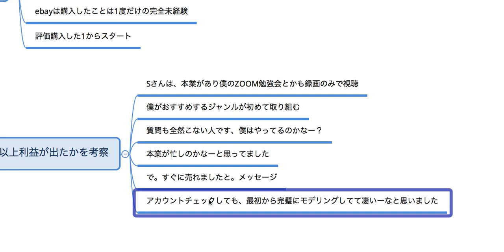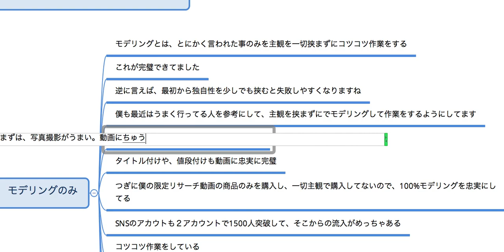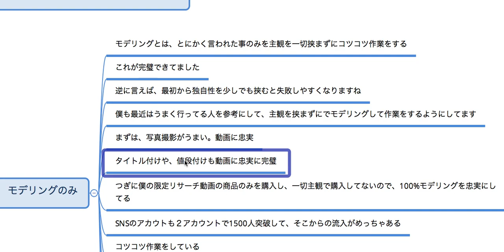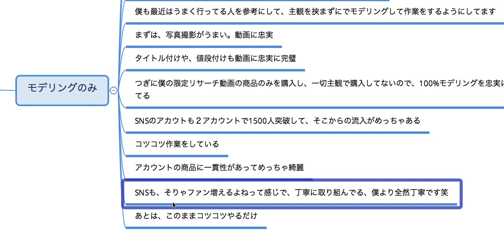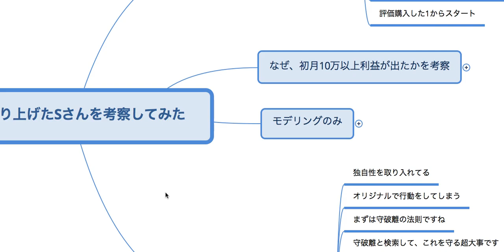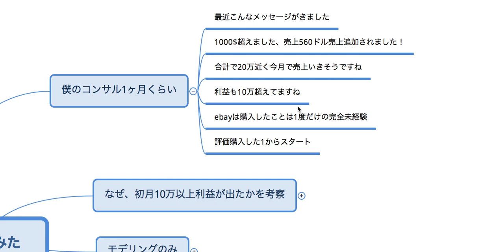副業で、売上が伸びてる人を考察してみた